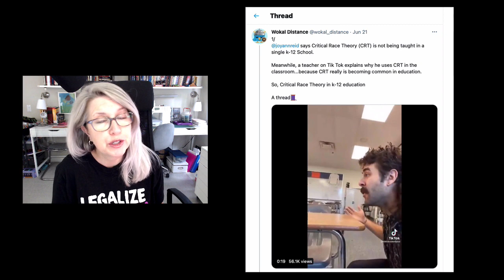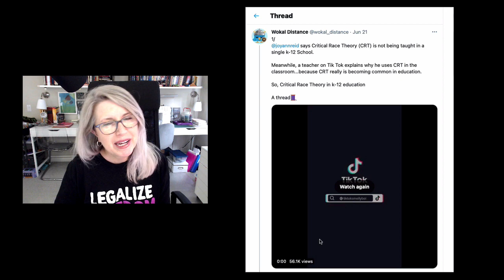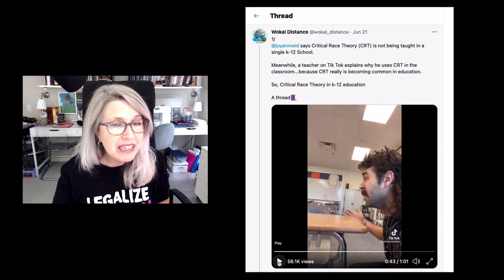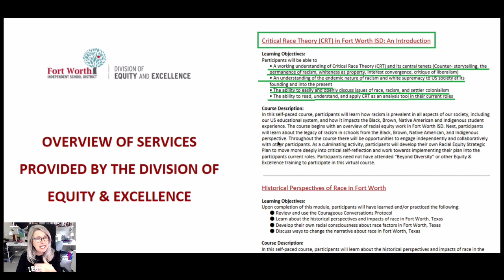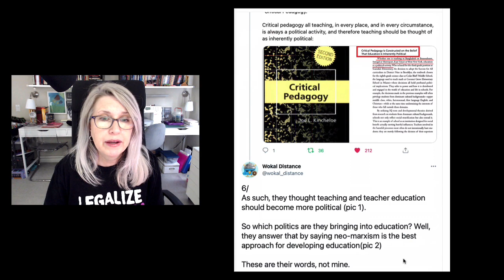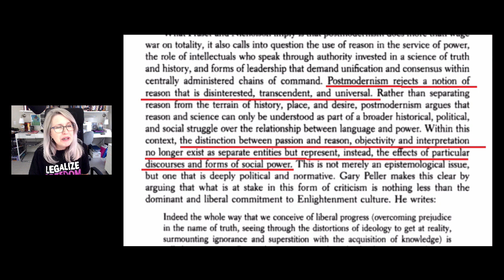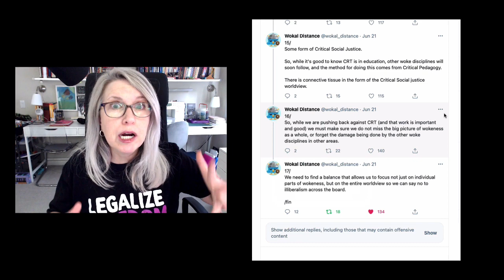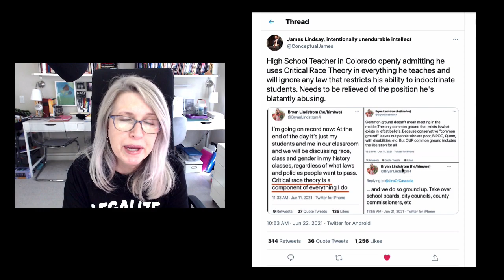They're Not Teaching Critical Theory, They're Using Critical Pedagogy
"No one is teaching Critical Race Theory in k12! Not anywhere!" Well, that's a lie, but it's also not the point: they ARE using critical pedagogy, and that's actually worse. It's actually absurd for educators (and supposed "journalists" whose job it is to understand the terms they're reporting on) to think parents are worried their kids are being taught an academic theory in grade school, which is how we know they're gaslighting us.

I appreciate how frustrating it can be to hear that, and not know how to respond, so I've put together this video to explain the difference between teaching theory, and USING pedagogy. It's in there alright -- in the minds of the teachers in the classrooms, and there's no ban that will get it out either.

Minds: @insomnochick

Please support the following people or groups battling Woke ideology every day:
@Foundation Against Intolerance & Racism